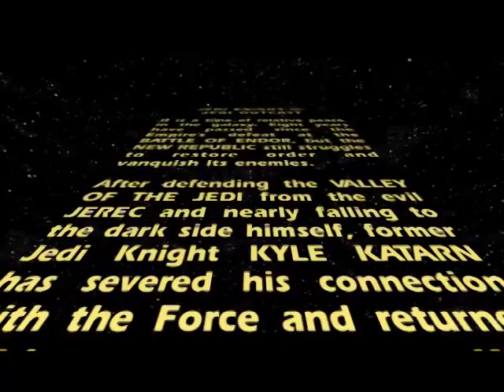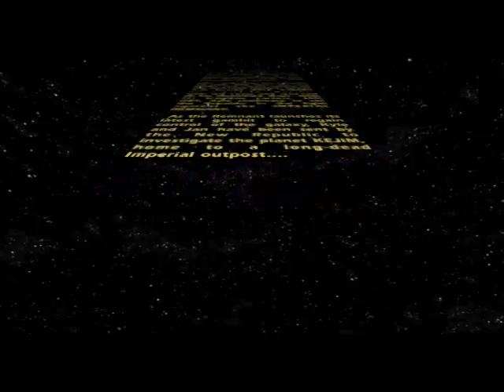Let's Play Jedi Outcast #1: A good start...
Alrighty guys, I'm starting Jedi Outcast now, and being on Jedi Master mode, it will be incredibly hard so yeah, I will be incredibly furiated throughout, even though we get a good head start.

:D